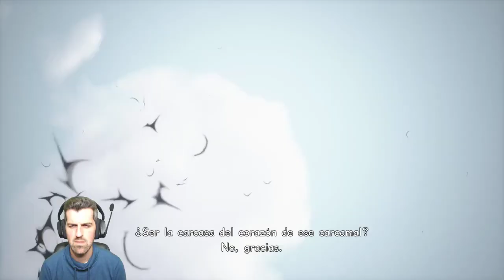El laberinto de la Organización XIII - #12 - Kingdom hearts 3